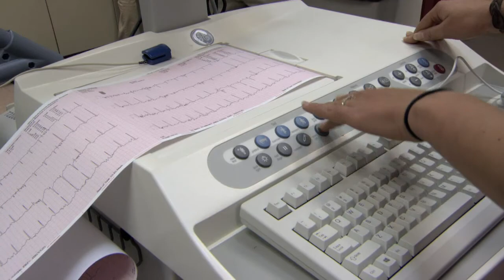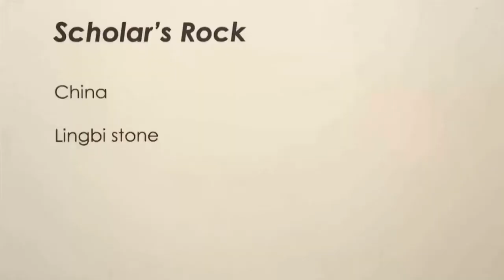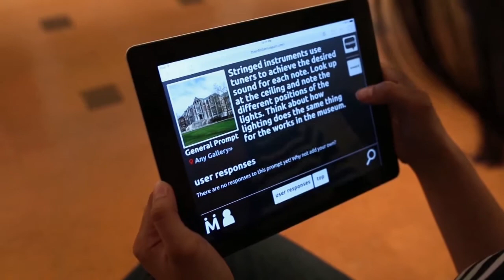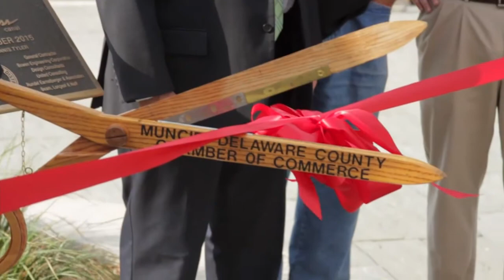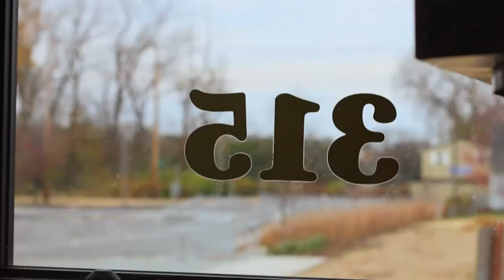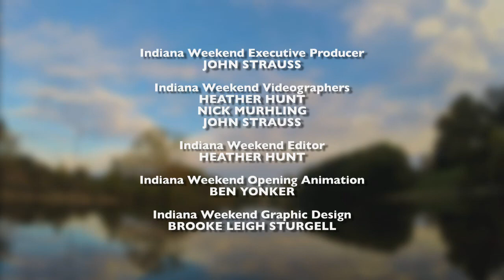Indiana Weekend - Episode 15 Winter Fitness/Art Museums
Just in time for those January resolutions, a look at winter fitness with the help of Lenny Kaminsky, a Ball State professor of exercise science.  It turns out that the road to better health and weight loss may be shorter than many think.  Also, a visit to regional art museums, including the David Owsley Museum of Art, as folks there prepare for a major exhibit opening in late January.